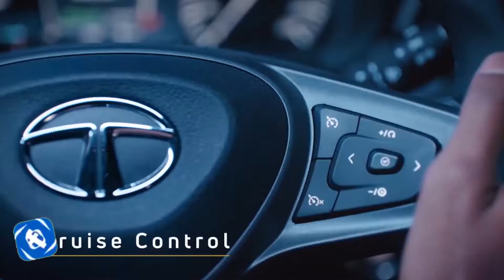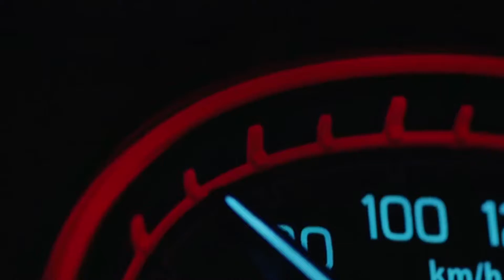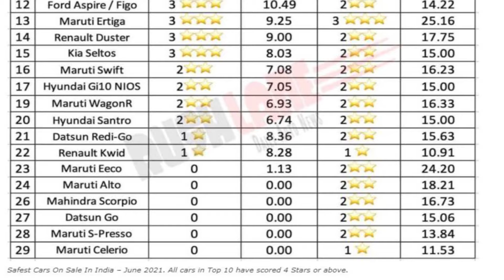Top 29 Safest Cars List In India 2021|List of Safest cars in india With 5 star @GLOBALNCAP SKM Vlogs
Car Buy करते समय आप क्या देखते हैं? अक्सर India में लोग New car buy करते समय उसके Look, Mileage और Price पर ज्यादा ध्यान देते हैं. लेकिन Car कितनी Safe है? इस बात को नजरअंदाज कर देते हैं. जबकि Customer को सबसे पहले safety पर फोकस करना चाहिए. क्या आपको पता है India's Safest Cars की List में कौन-कौन सी कार हैं?
Top 29 Safest Cars List In India 2021|
List of Safest cars in india Have 4 star Rating @GlobalNcap
Global NCAP performs crash test of indian cars.. they have done 15-17 crash tests till today out of which we are going to discuss about top 10 cars who scored best in crash test..
so let's discuss safest cars of india 2021
Global NCAP Crash Tested Cars | Feature
Safest Cars in India 2020 NCAP । Don't Buy Car Before Watching This । No.1 Will Surprise you
Safest Cars by NCAP Rating in India 2021
safest car in India 2021 | सबसे ज्यादा सुरक्षित कार
Safest Cars in India | Hindi
 Safest Cars of the World | दुनिया की 10 सबसे सुरक्षित गाड़ियां
इंडिया में मिलने वाली 5 सबसे Safest hatchback cars in India
Affordable Safest Cars Under Rs 10 Lakh in India 2020 (Explain In Hindi)
SAFEST Cars In India Under 10 LAKH Rupees
Top 29 most safest cars in INDIA | Safest cars in INDIA
safest cars to buy in india with ncap rating crash test,
baleno vs elite i20 ncap build quality,
maruti suzuki vitara brezza vs ford ecosport vs tata nexon ncap rating build quality,
tata altroz mahindra xuv 300 mahindra marazzo tata tigor tiago crash test,autocar india,
global ncap,
crash test videos,
crash tests,global ncap crash test indian cars 2021,
suzuki swift safety ratings,
grand i10 safety ratings,
suzuki s-cross safety ratings
Top 8: SAFEST Car in India UNDER 10 LAKH in 2021
ये हैं 29 Safest Cars of India, तीन को मिली है 5 Star Safety Ratings
Top 10 Safest cars of India 2021 | भारत की 10 सबसे सुरक्षित गाड़ियां
safest cars of india,
cars safety india,
safest car under 5 lakhs,
safest car under 8 lakhs,
safest cars under 10 lakhs,
safest cars,
xuv 300,
altroz,
tata nexon,
mahindta marazzo,
ertiga,
vitara brezza,
swift,
wagonr,
celerio,
tiago,
tigor,
xuv 500,
new polo,
seltos,
global ncap crash test india
safest cars in india,
top 29 safe ncap rating cars to buy in india,
top 29 safest ncap cars to buy in india under  5 lakh rupees,
top 5 safest cars in india,
top 29 highest ncap rating cars in india under 8 lakh,
safest cars to buy in india,
safest car in india 2021,
safest car in india under 6 lakhs,
safest car in india under 9 lakhs 2021,
safest car in india under 7 lakhs,
safest cars in india under 10 lakh.
Top 29safest cars in india,
29 safest cars in india,
Safest car in india,
Best GNCAP crash test rating cars,
Best Crash Test Rating Cars,
Top 29 safest cars,
Indian Safest cars,
Top 2 safe cars,
Safety cars top 10,
safest cars list,
List of Safest cars in india,
Safest cars top 25,
Top 5 Safest cars,
Top safe car,
Top 1 Safest car in india,
High GNCAP ratings,
Good GNCAP Rating cars,
Indian Safest Cars,
2021 Safe Cars,
Safest Cars in India 2021,
Best Safe cars
Top 29 safest cars in india

travel vlogger,
travel vlog,
bike rider,
indian bike rider,
mountain trekker,
bike adventures,
adventure vloggers,
adventure vlog,
adventure journeys,
adventure blogs
travel blogger,
travelling vloggers

Basically, I'm an Architect practitioner [ Once an Architecture student Always A Architecture Student ] But as a hobby, I started vlogging and now I'm loving it so support me and subscribe to RIDER MAURYA CHANNEL AND ALSO FOLLOW ME ON INSTAGRAM.